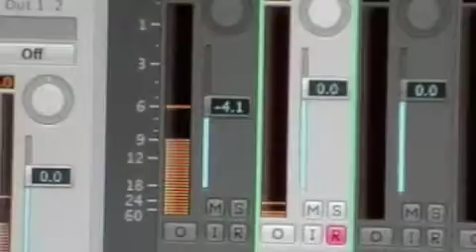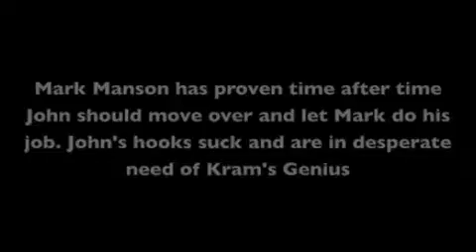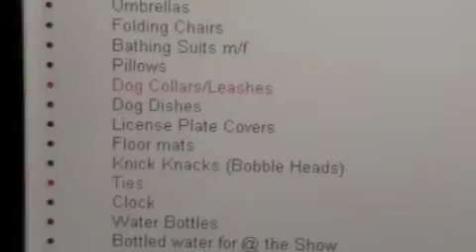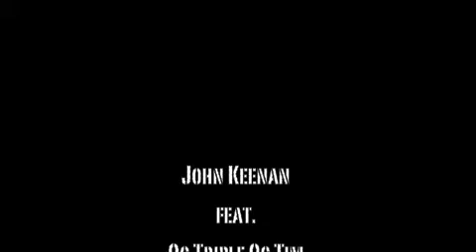Pezi feat. John Keenan & 3D - Infected With Game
John Keenan feat. Pezi and 3D - Infected With Game from the album Scarecrow Gang